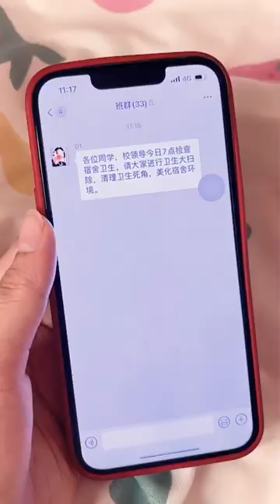女生宿舍的大掃除，你們宿舍有這種活動，舍友啥活都不幹嗎？【歐陽富貴】